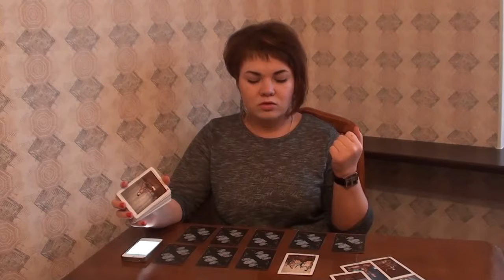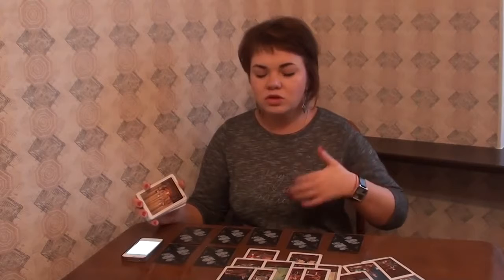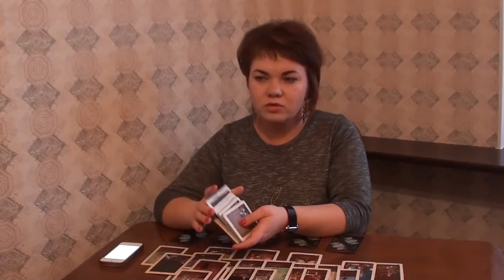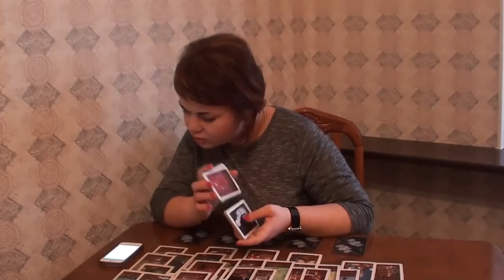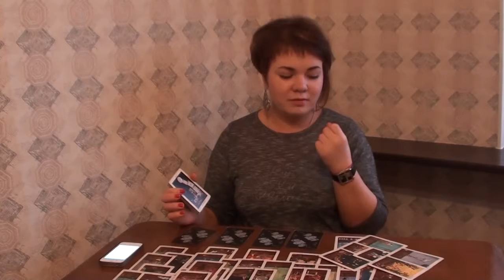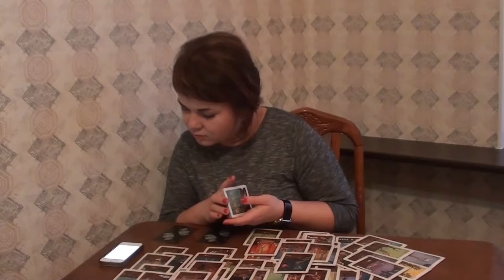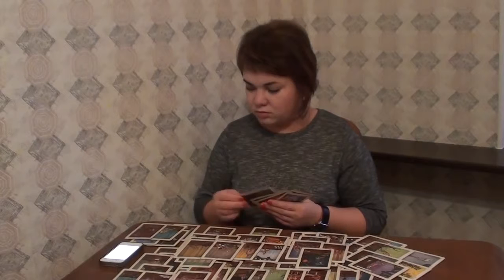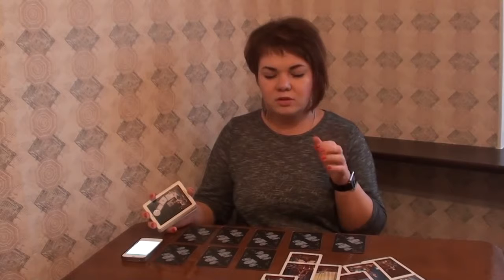Расклады на Таро. Индивидуальный. Отношения, вне рамок привычной схемы. Таролог Маргарита